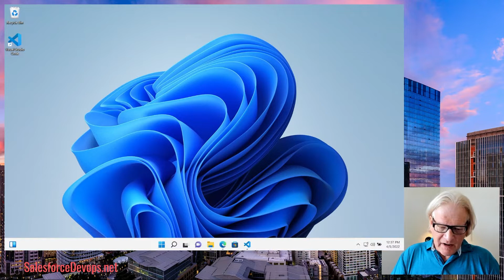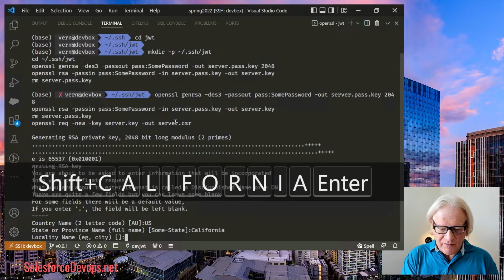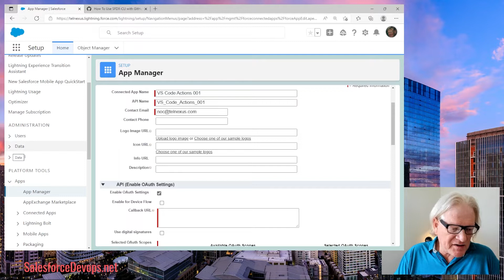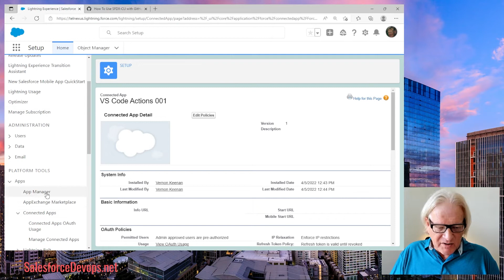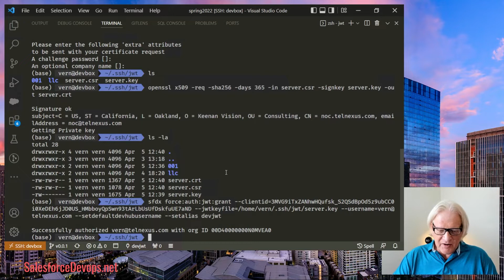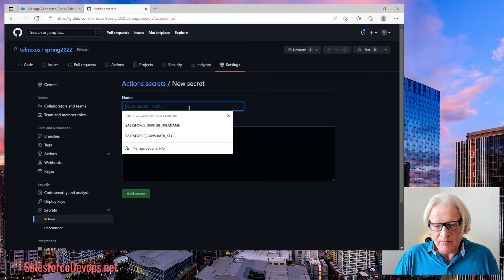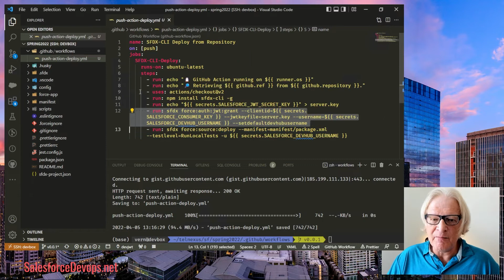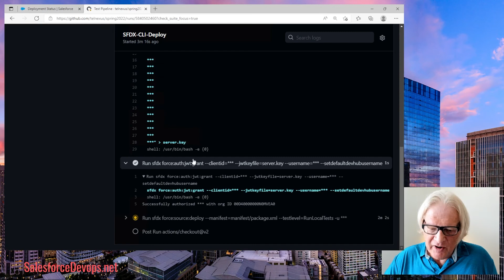How To Use GitHub Actions, OAuth and SFDX-CLI for Continuous Integration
Building automation into the software developer lifecycle (SDLC) is the quickest way a Salesforce devops management program will benefit you and your team. SDLC automation relieves developers from babysitting long-running processes. By scripting SDLC activities, Salesforce developers also start to implement continuous integration. This provides the foundation for additional capabilities to be added later, such as continuous testing and developer cybersecurity. In this SalesforceDevops.net How To post, I show you how to bypass change sets and use SFDX-CLI, OAuth-style authentication, and get started with a pre-written GitHub Action to automatically deploy an update and run unit tests.